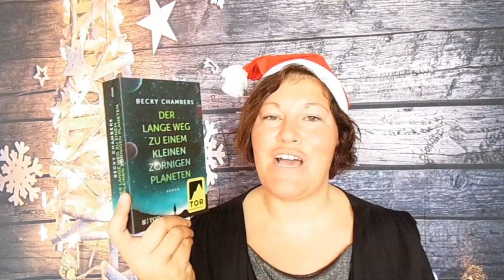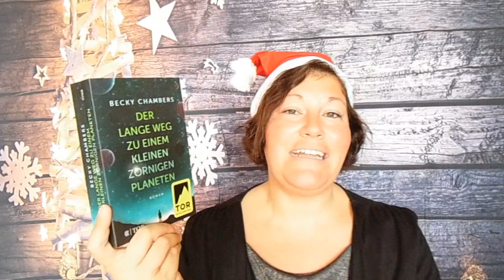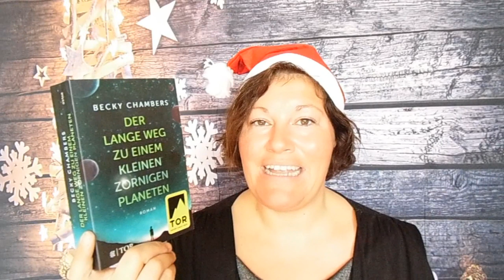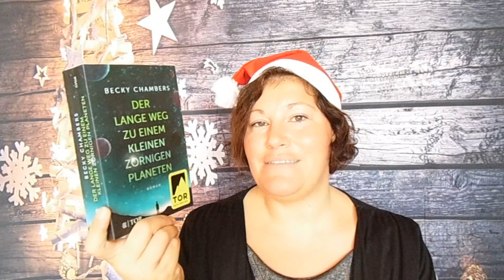Der lange Weg zu einem kleinen zornigen Planeten ~ BücherJahresHighlight 2019 | LadyoftheBooks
Viel Spaß 🎄🎄